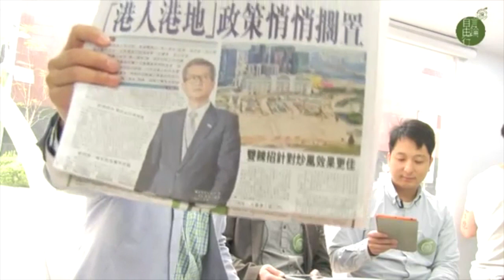日日抵讚：港人港地 · 匆匆的來 · 悄悄的去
2014 年 4 月 1 日

特首梁振英上任時推出的「港人港地」政策已悄悄擱置。若政府之前推出的政策已有效遏止非本地買家對住宅單位的需求，那現階段並無需要實施「港人港地」政策，或將之轉為長期措施。悄悄擱置措施，扺讚決定。

主持：黃永    張鼎源    林子傑
地點：城市大學